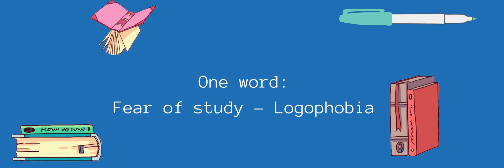OGH ! Fear of Study??? | English Bee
Hey learners out there!
I know its not pretty much interesting to study. So lets find out whether you people have fear of studies.